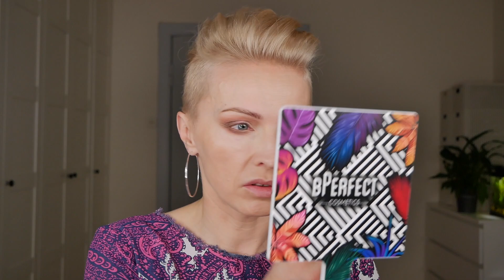test kolekcji PUPA MILANO Bride&Maids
hej
test jak w tytule :)
linki do produktów znajdziecie poniżej. niestety znalazłam wszystko tylko na Douglas ale może są tez w Rossmann bo tam je kupiłam